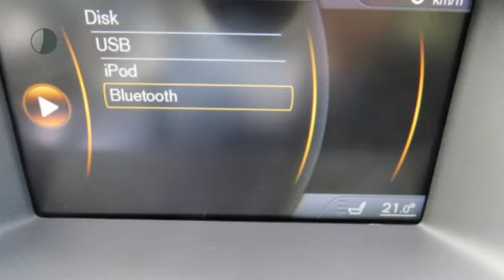Volvo V40 D2 Summum Navi - Leer - Xenon - Camera